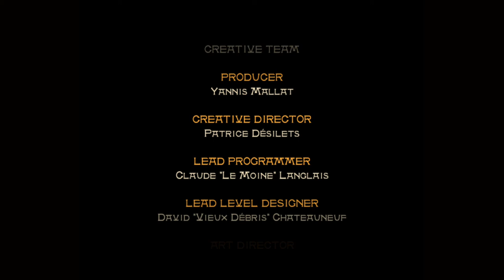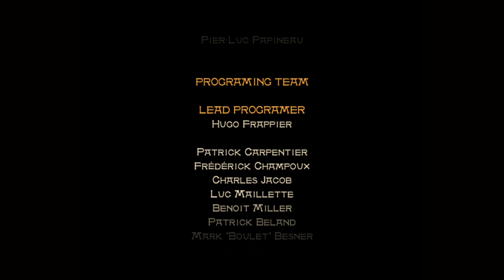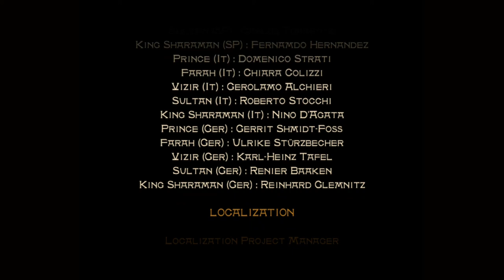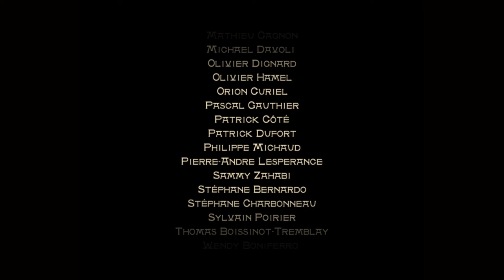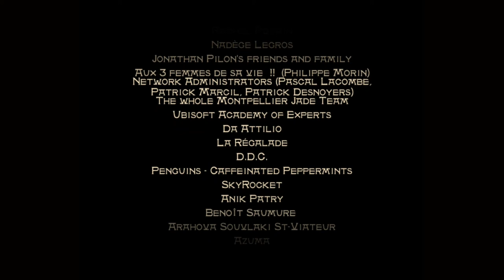Prince Of Persia: The Sands Of Time Walkthrough (Part 4 of 4)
Part 4 and final part of my Pop: The Sands Of Time Walkthrough